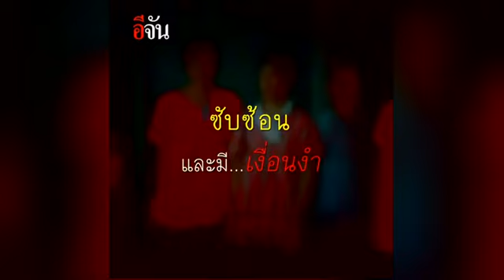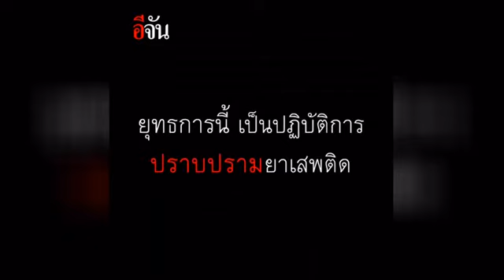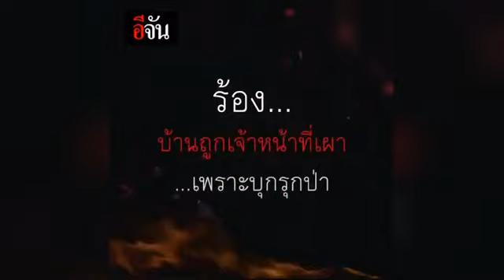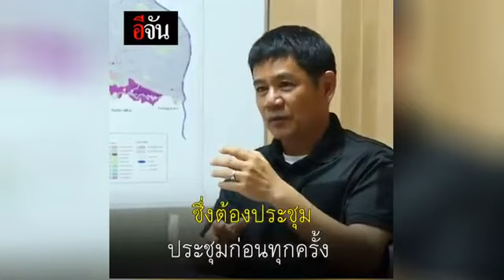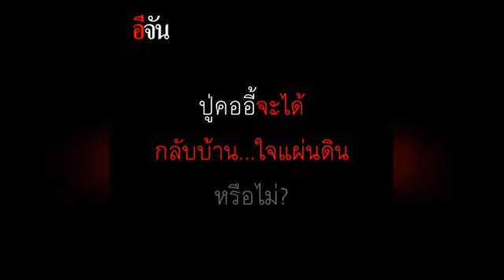ความจริงที่แก่งกระจาน ภาค 1 ตอน คำพิพากษา l อีจัน Ejan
มาแล้ว ภาค 1 ความจริงที่แก่งกระจาน ตอน คำพิพากษา